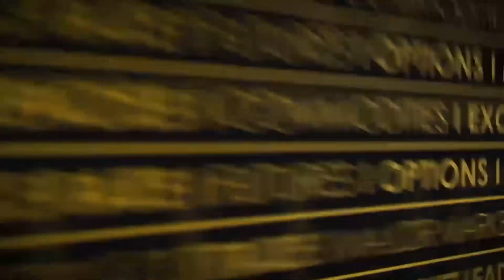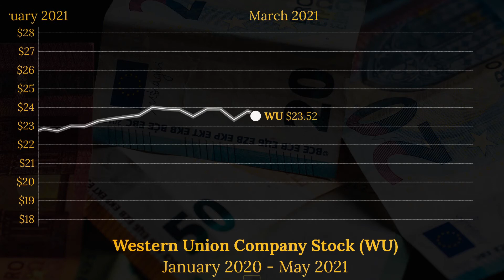Western Union Company (WU) Stock Price Animated Graph 2020-2021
This video animates the progression of the WU stock (The Western Union Company) since January 2020 until the beginning of May 2021. Currency is in USD.